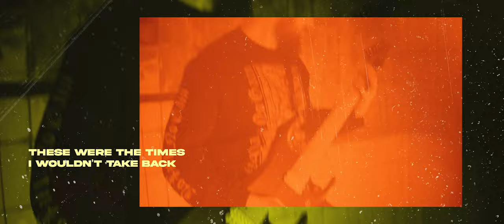Abbie Falls - "Pitch Black" (Official Music Video)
LYRICS:
Blasted by desire
I was never enough
Swallowed by the confusion, suppressing the lies
Looking back I won't settle for less,
Looking back I see only pitch black

Even if I let go, I drag myself down the rabbit hole
Cold blood mode, caught me by the throat, wrapped a noose around my hands

These were the times, I wouldn't take back
Now all I see only pitch black
I see black (dead men eyes wont tell who he used to be)
I see black (this burden lies heavy, my shoulders crack)

Welcome to the freak show,
This is what you came for?
Pills, pain, comatose
Overdose

Deepest secrets we know,
Are embodied as we grow
Grow old

Show we weren't made for
I'll cut their heads just to watch it end

You're gone and deceased

Nobody can return the time we've lost
Beneath the surface of our lies, i've buried you
I once had a soul but i sold it twice

CREDITS:
Mixed/Mastered by Simone Pietroforte (Divergent Studios)